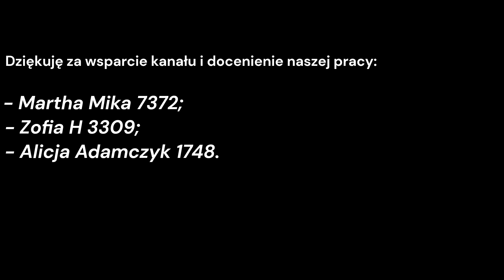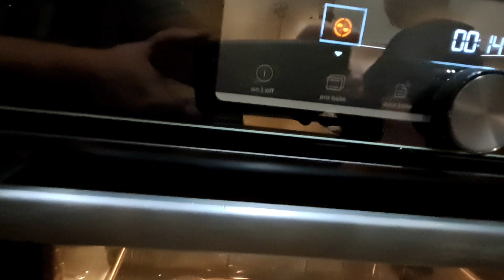Jak łatwo pozbyć się łusek z ryby.